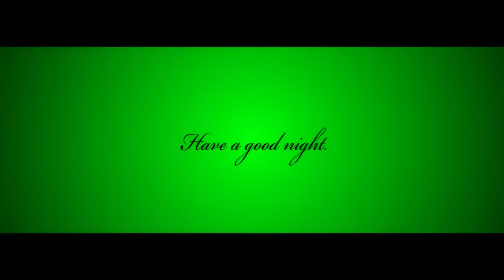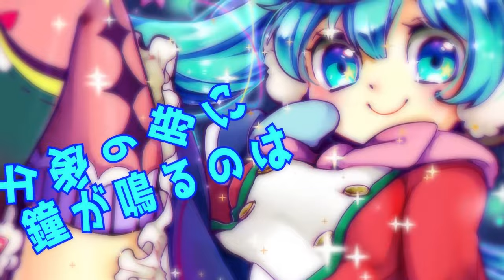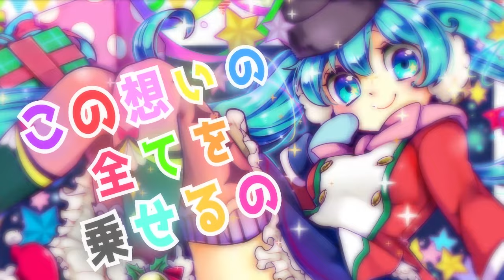【初音ミク】 オリジナル曲「Sweet X’mas」 【MV】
jonです。

メリクリ！メリクリぃ！

作曲：jon（mylist/37411638）twitter→＠jon_408

作詞：水瀬 翔（mylist/24478521)twitter：@savant7shou

イラスト：かんが揶揄　twitter→@ninomae000

動画：しゃもじ(mylist/36088380)twitter→＠syamoji_0114

調教：攻　twitter→＠nini2121ss

オケ音源（未マスタ）→